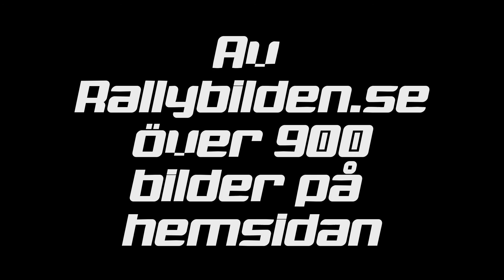Emiltrofen ss1 Del3 2014 08 30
EMILTROFÉN
30 AUG 2014
Nationell rallytävling ingående i:
DM för Småland,
SydSvenska RallyCupen
1300 RallyCup, VOC Mekonomen Sommar Serien